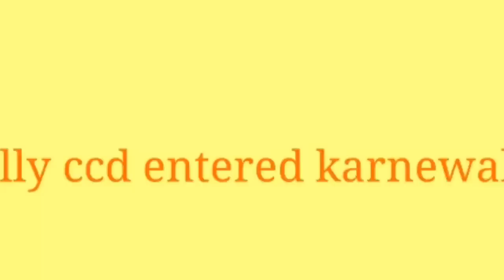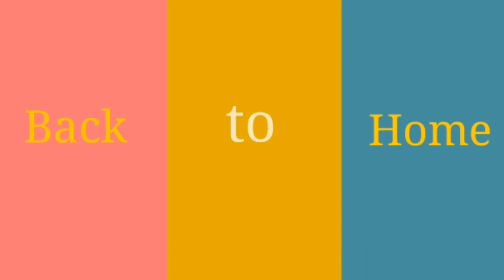Azad Hind (Hayabusa Reaction) Independence Day Vlog